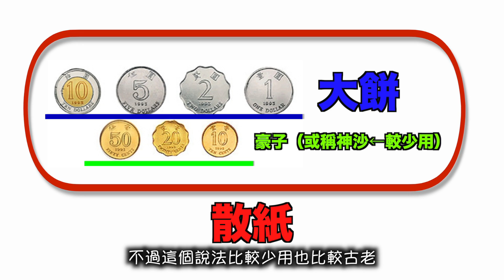在香港連金錢銀碼也有道地講法🇭🇰｜殺價前必學‼️｜千元紙幣叫「金牛」⁉️｜殿下的粵語教室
《廣東話課程》免費試課招生中！

在香港連金錢銀碼也有道地講法🇭🇰｜殺價前必學‼️｜殿下的粵語教室
在廣東話入面 ，連金錢銀碼也有特別的道地講法。1元1塊口語是1蚊；1角1毛我們稱為1毫。但是如果包含毫子的話，例如5蚊6毫會變成5個6。
通常是相對正式的場合例如是店員有禮地跟客人講一般情況下我們是說5個6 11個7 123個9如果是5毫的話 我們會說幾多個半好像8個半 109個半
以上是涉及毫子時的銀碼通俗講法
我們可以說一舊水兩舊水 三舊水 如此類推未夠一百蚊 我們可以說一舊水有找整數1萬蚊我們可以說一皮或一皮嘢
然後2萬蚊我們可以說兩皮或兩皮嘢 如此類推一百萬 我們可以說一球我很期待你帶一球來購物
另外因為香港的紙幣設計相當獨特
所以也有各自的外號俗稱10蚊是花蟹 舊時叫做青蟹100蚊是紅衫魚500蚊是大牛1000蚊是金牛硬幣我們會叫做散紙
如果是1蚊2蚊5蚊10蚊的硬幣 我們會叫做大餅
如果是1毫2毫5毫的硬幣 我們會叫做毫子
也有個說法叫做神沙
不過這個說法比較少用也比較古老
關於廣東話的影片：
劉殿下のFacebook：
殿下推薦的廣東話Youtuber!!：
HuhuuuTV /廣東話教學
點點dimdim
HenHen TV
香格拉 Shangrilayt

也感謝有份推廣香港的各位：
蔡阿嘎
聖結石Saint
Mira's Garden 미라
MaoMao TV
Ryuuu TV / 學日文看日本
JASON(大J)
Halo Mackey
我は何しに香港へ？ Why did I come to HK ?